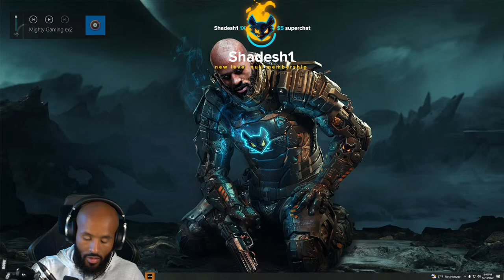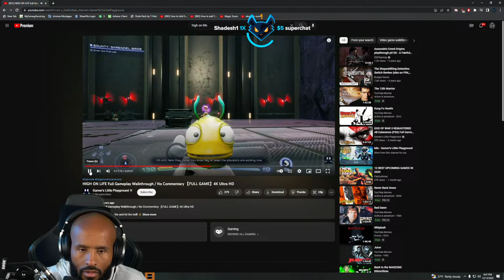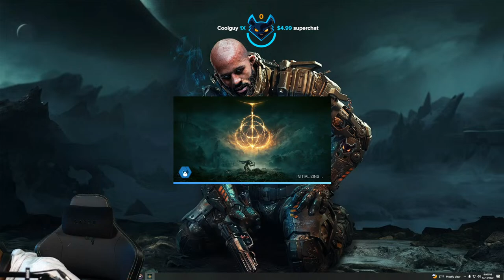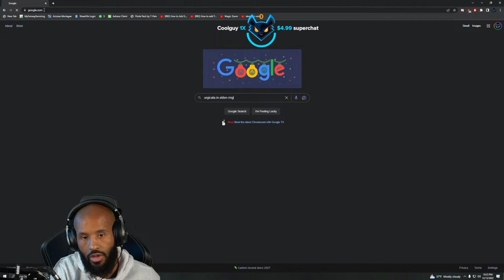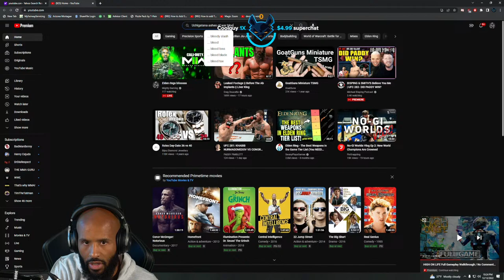Elden rings biioosss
Back to the WARZONE still searching the for damn W